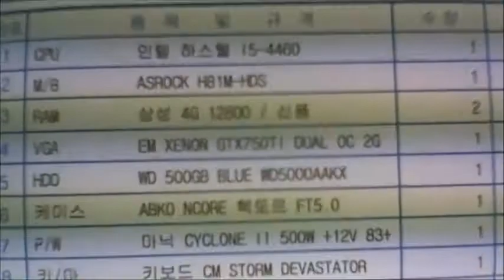2014-12-19 박승범 고객님 조립영상 - 컴대문 조립컴퓨터 전문점